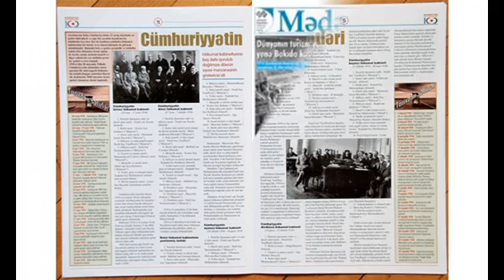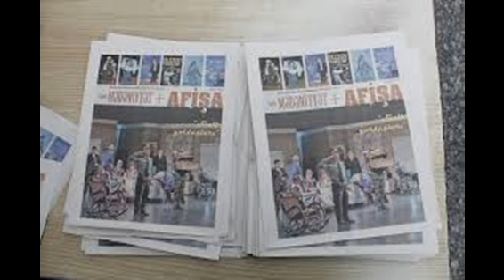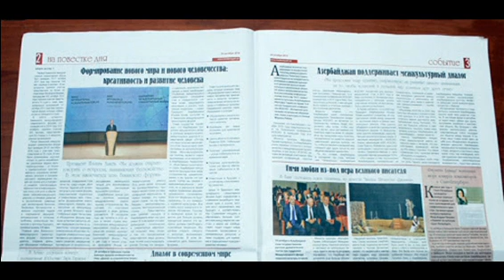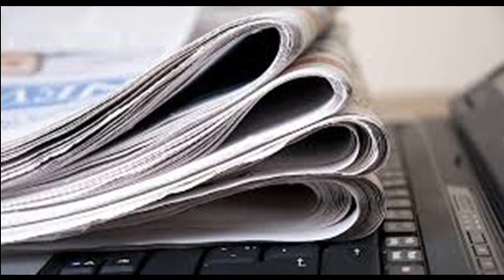Mədəniyyət qəzeti 30